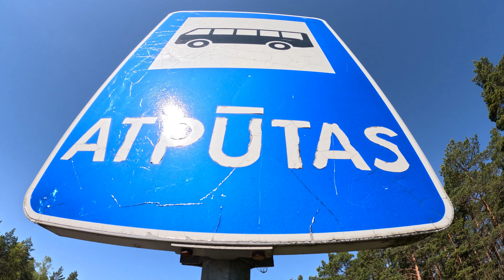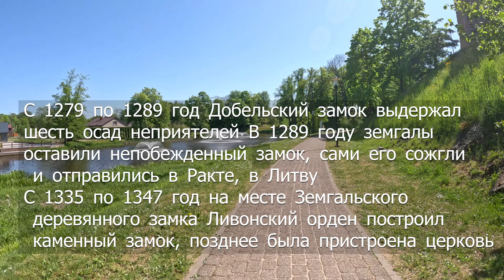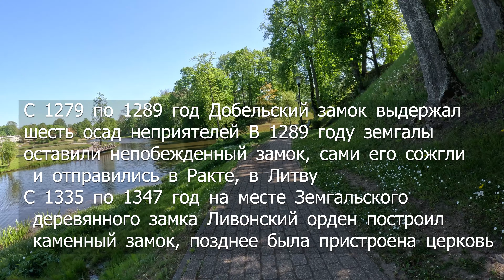170 км велотуризм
Велозаезд на 170 км за 1 день
Юрмала-Тукумс-Добеле-Елгава-Юрмала

00:00 Introduction
00:18 ЕЗДУН на грузовике
00:51 Lapmezciems
01:17 Ragaciems
02:34 1-ая остановка на отдых
03:05 Klapkalnciems
04:14 Подъемы
08:26 Milzkalne
09:09 Спуск + озеро
10:23 Tukums
11:18 2-ая остановка на отдых
11:59 Tukums обзорная
13:58 Tukums II
14:21 Ventspils sosse круговое
15:17 3-ая остановка на отдых
16:58 Рапсовые поля
17:28 4-ая остановка на отдых
17:53 Vaski
19:05 Jaunpils
20:37 Яунпилский замок
24:04 Liepajas sosse
24:57 Anenieki
26:11 Gardene
27:26 Dobele
27:40 Добельский замок
28:35 Немного МэТэБэ
30:27 МэТэБэ
32:52 Спуск по лестние
34:25 Дом уток
36:02 Платина
36:13 Обзорная парка
37:32 Фонтан
39:02 Площадь
39:23 Фонтан колодец
41:07 Рапс
41:44 Стоянка на отдых
42:15 Nakotne
43:14 Рапс
44:36 Jelgava
50:19 Отдых
50:36 Kalnciems